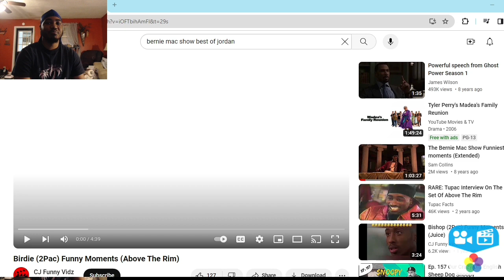Birdie (Tupac Shakur) FUNNY MOMENTS (Above The Rim 1994) REACTION!!!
Birdie A.K.A 2pac had a lot of funny moments in Above The Rim (1994).